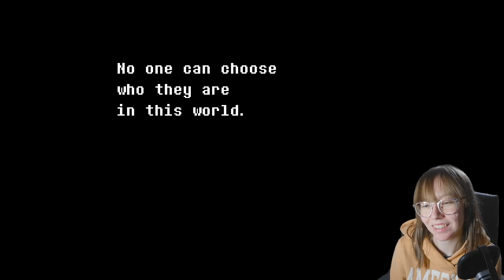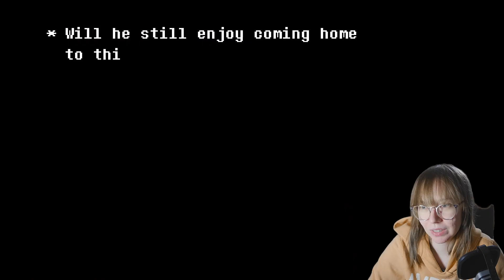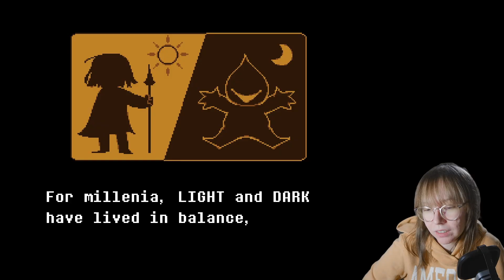I Love My Fluffy Boy! | Deltarune Playthrough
After really enjoying Undertale recently, y'all asked me to try out Deltarune. And I've immediately fallen in love with this game!